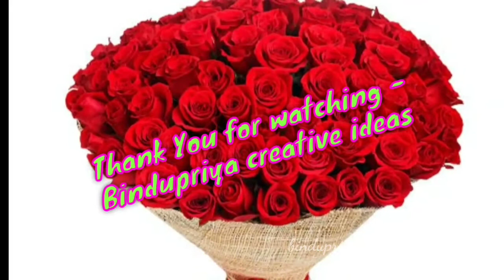aarush Vlog // chitty vinyaka nimajjanam